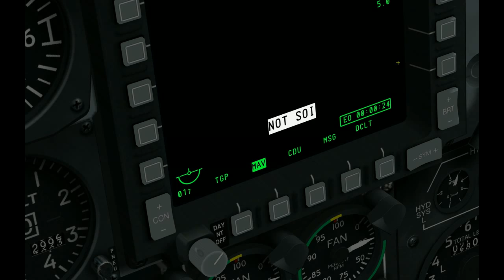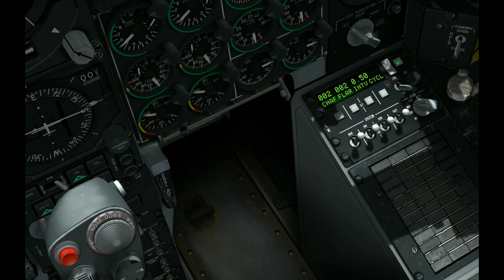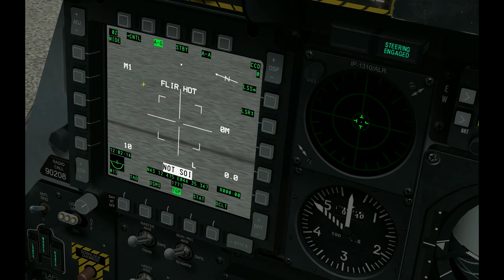DCS A-10C Tutorial: setting up the TGP for use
this is how to switch on the TGP - the Targeting Pod, it takes 1m40s to be ready for use x FOR COMMENTS go